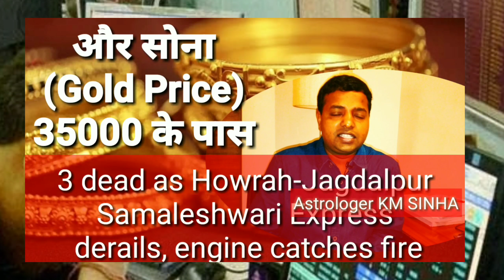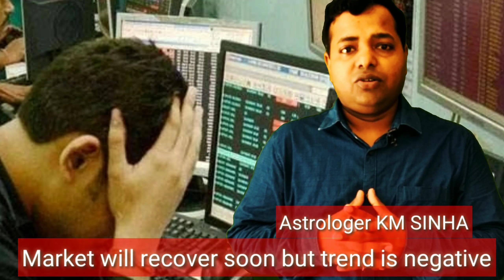कैसा रहेगा मोदी सरकार के लिए 9 अगस्त तक का समय By Astrologer KM SINHA